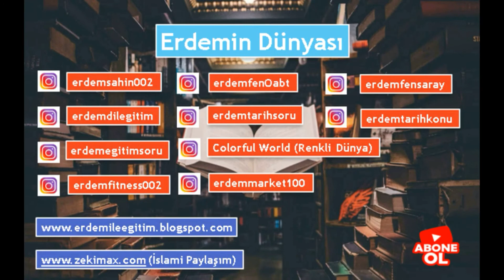Sigara İçmenin Tehlikeleri (The hazards of smoking).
Türkiye Cumhuriyeti Sigara Bırakma Numaraları
Sigarayı bırakmaya karar verdiyseniz tıklayarak bir bırakma tarihi belirleyebilir ve sigara bırakma yolculuğuna başlayabilirsiniz. Dilerseniz, telefonunuzdan 171'i tuşlayarak ALO 171 Sigara Bırakma Danışma Hattı'nı arayabilir, 182'yi tuşlayarak Merkezi Hastane Randevu Sistemi'nden randevu talep edebilirsiniz.
Sigaranın Zararları,
Sigara içmenin tehlikeleri,
The hazards of smoking,
sigarayı bıraktım,
sigara bırakma,
erdem ile eğitim,
erdem şahin,
sigarayı bırakmanın kolay yolu,
sigarayı nasıl bıraktım,
sigarayı bırakanlar,
sigaranın sebep olduğu hastalıklar,